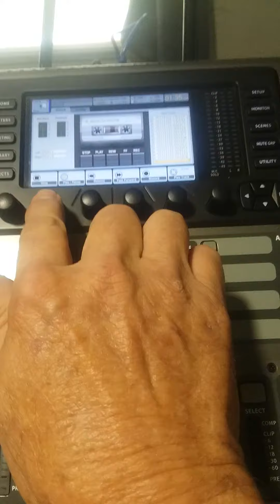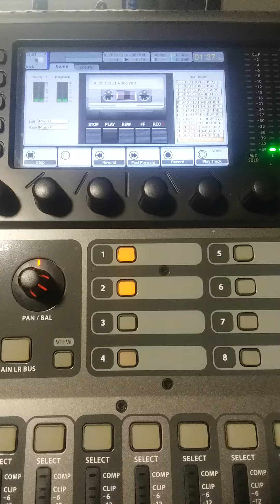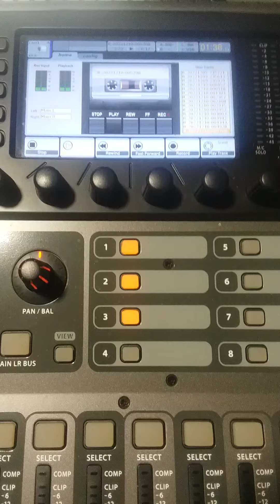1976 julie full band the sidewinders